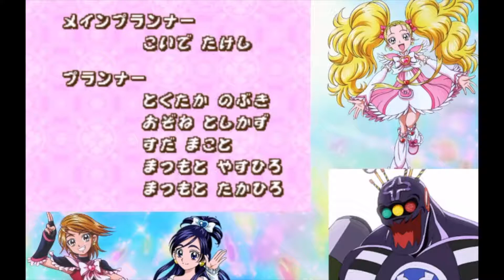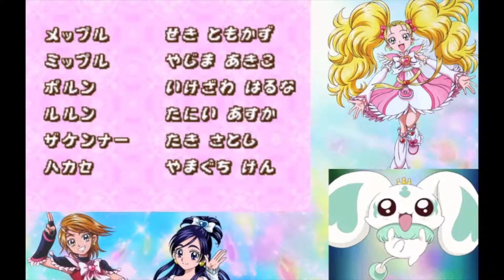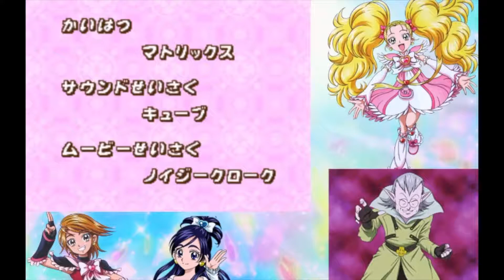Futari wa Pretty Cure Max Heart - DANZEN! DS de Pretty Cure Chikara wo Awasete Dai Battle - Finale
it finale time to finish this battle and giving them all they got as we are now doing the final battle

All Rights, Music, & Videos Belongs to Nintendo, Toei animation JP, and Sega